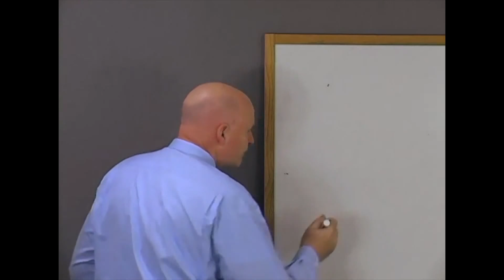[YTP] how to do math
Hey guys! I wanted to let you guys know that the reason you are getting very short videos is because I have some BIG projects in the making. So give me some slack on the runtime. My next BIG project will be my 1000 Subscriber Special which will be over 10 minutes long!

thnaks for wathcing htis vidoe.